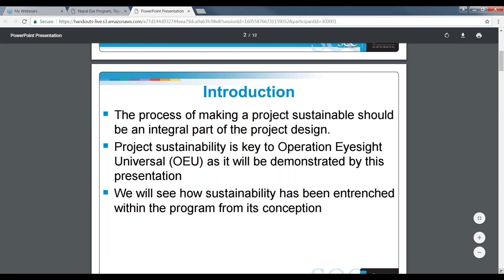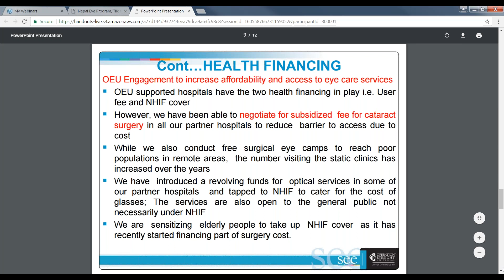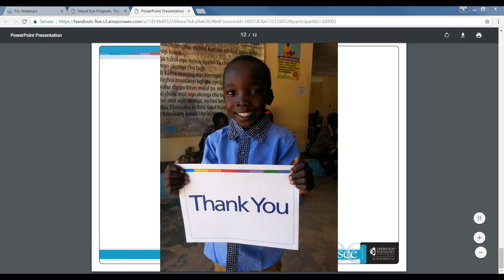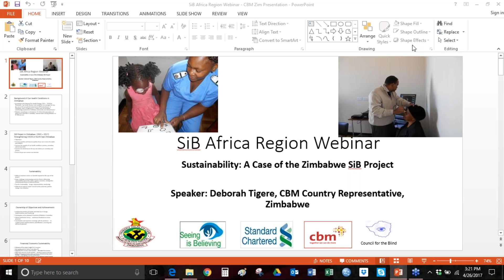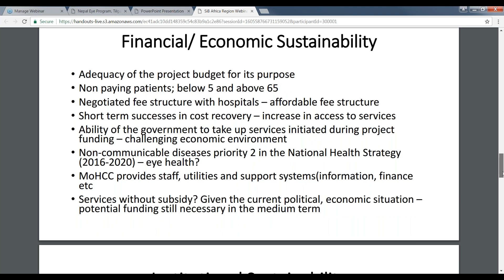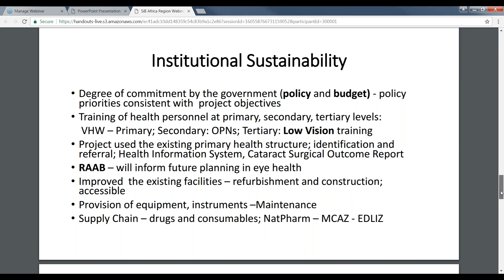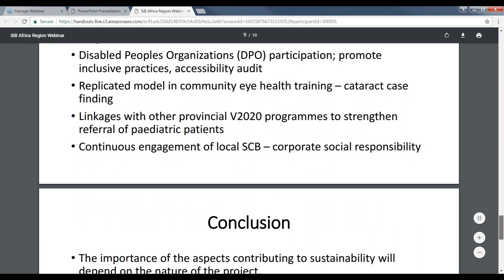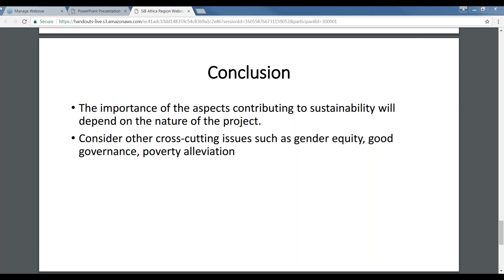SiB Africa Webinar: Sustainability